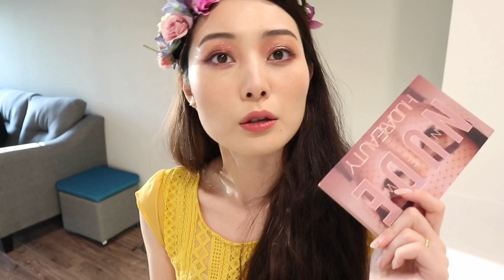【フーダビューティパレット】2 LOOKSレビュー/大人気海外ブランド/Huda Beauty New Nude Eyeshadow Palette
今回は大人気のアイシャドウパレットで【セクシー】＆【キュート】を作ってます♪
皆さんの参考になれたら嬉しいです♪

ps.動画の編集アプリを変えてみたんですが、動画の編集へのアドバイスがあったら是非教えてください☆

【Follow me ♡】

商品リスト:

HUDA BEAUTY The New Nude Eyeshadow Palette/ $65.00

➂ 【人気のNARSファンデレビュー】化粧直しなしで9時間後どうなる？NO下地＆お粉！

➄ 【バイリンガルは言語で性格が変わる？】国際結婚夫婦が解説！日本語＆中国語